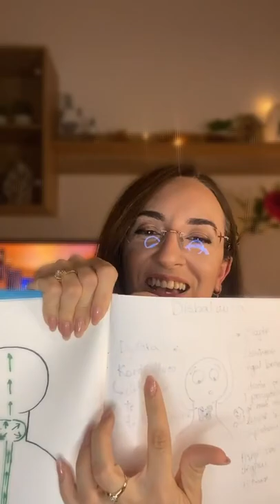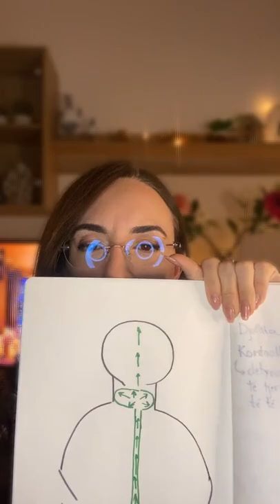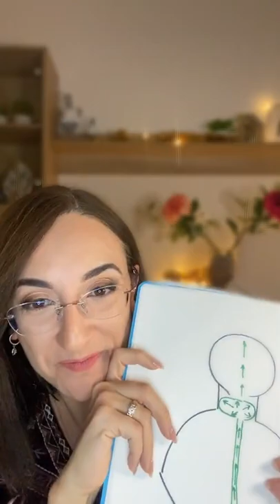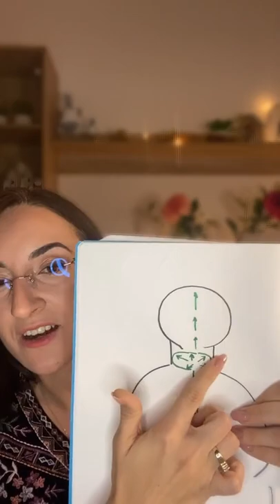Si ta sherojme qendren e 5, pse ka bllokim? Nga vjen ankthi?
Komunikimi, Gjendra tiroide dhe Strukturat e fytit

Rreth meje:
Punoj si kerkuese shkencore ne edukimin mjekesor ne Zvicer. Jam mjeke e pergjithshme dhe e diplomuar ne Shkenca mjekesore ne Austri. Jam trajnuar ne fushen e zhvillimit personal dhe praktikimit te meditimit.

Përkujdesje - Ju lutemi lexoni
E gjithë përmbajtja e ofruar bazohet në praktika ndërkombëtare aktualisht në përdorim dhe është plotësuese për çdo trajtim tjetër mjekësor ose holistik. Asnjë nga meditimet apo videot nuk ka për qëllim të ofrojë këshilla mjekësore ose të lidhura me shëndetin dhe përmbajtja nuk duhet të përdoret si zëvendësim për medikamentet apo këshillat mjekësore të kualifikuara. Gjithmonë konsultohuni me mjekun nqs keni dyshime. KURRË mos bëni ndryshime në ndonjë medikament ose regjim shëndetësor që mund të përdorni pa u konsultuar më parë me mjekun ose profesionistin mjekësor.